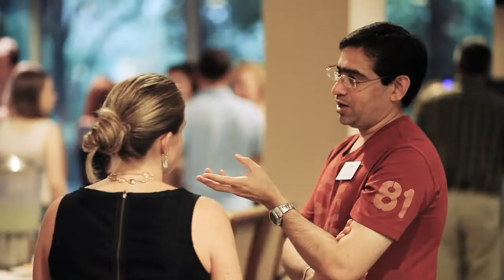NY Genome Center: Rockefeller Appreciation BBQ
Scenes and perspectives from the Rockefeller Appreciation BBQ - New York Genome Center, July 18, 2012.